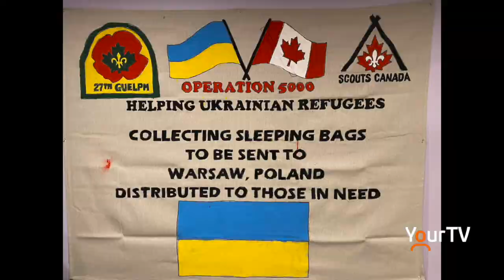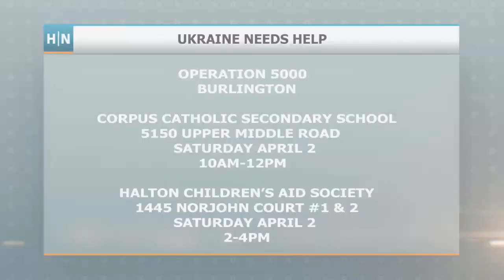Scout collects Sleeping Bags for Ukrainian Refugees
14-year old Scout Xavier Pitman is attempting to collect 5000 sleeping bags to send to Ukrainian Refugees. He appears with Jason Agnew on Halton News to chat about what he calls